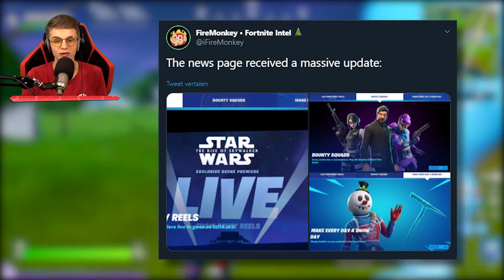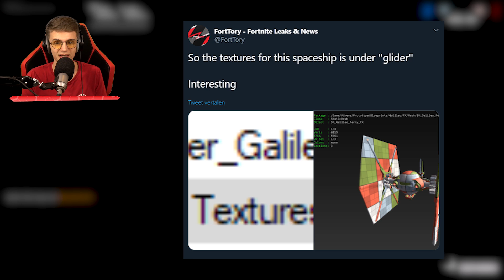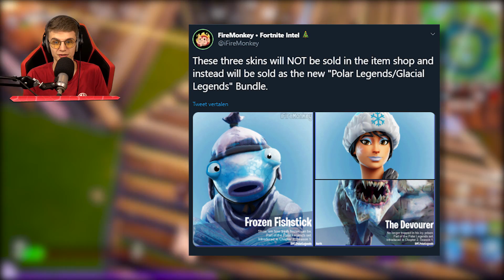*ALLES* Over De V11.30 UPDATE!! GRATIS Items, Event LEAKS & Heel Veel MEER!!